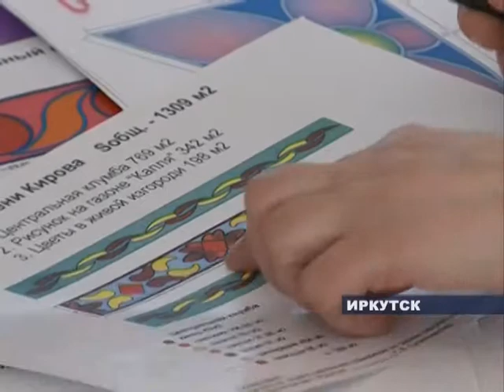На улицах Иркутска высадят розы